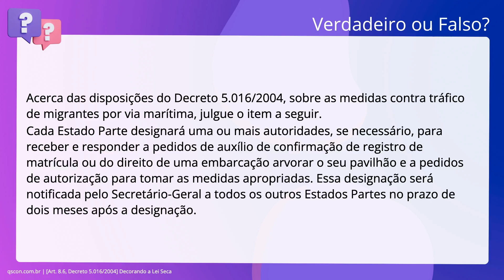QScon Direito: [Art. 8.6, Decreto 5.016/2004] Decorando a Lei Seca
Art. 8.6, Decreto 5.016/2004 | Decorando a Lei Seca

Acerca das disposições do Decreto 5.016/2004, sobre as medidas contra tráfico de. migrantes por via marítima, julgue o item a seguir. Cada Estado Partigo designará uma ou mais autoridades, se necessário, para receber. e responder a pedidos de auxílio de confirmação de registro de matrícula ou do. direito de uma embarcação arvorar o seu pavilhão e a pedidos de autorização para. tomar as medidas apropriadas. Essa designação será notificada pelo. Secretário-Geral a todos os outros Estados Partes no prazo de dois meses após a. designação.

Gabarito: Falso